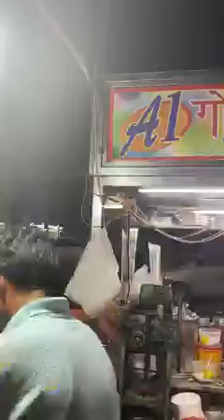superb faluda gandhidham gujrat... rs. 50